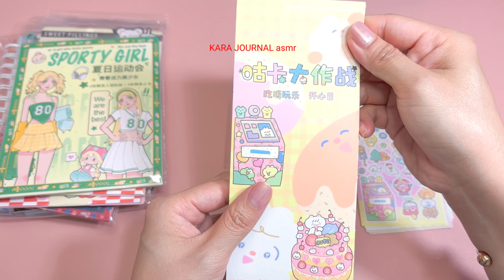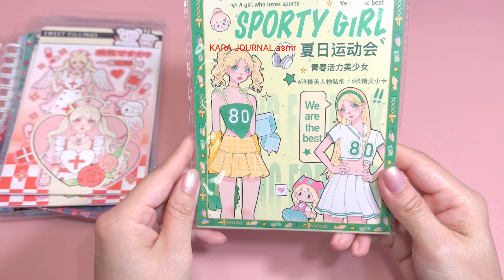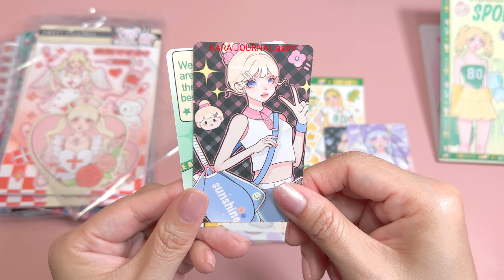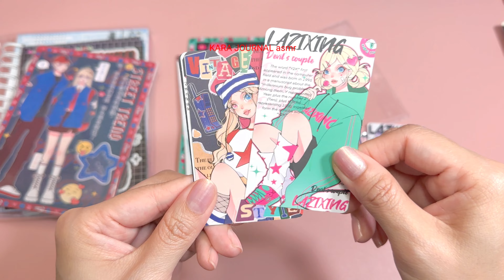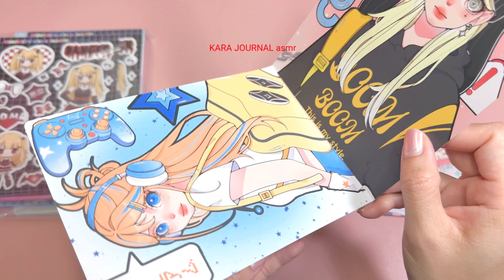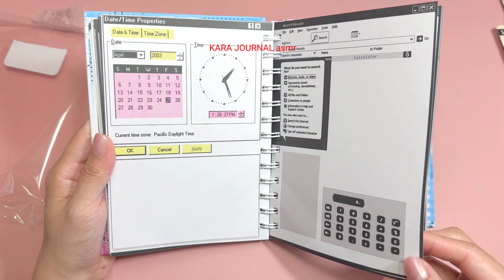ASMR unbox kawaii sticker